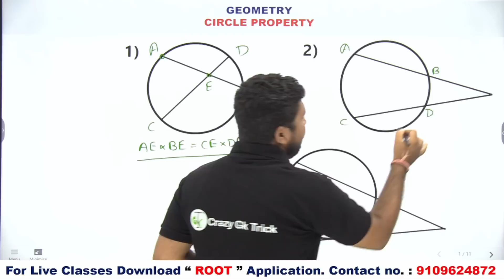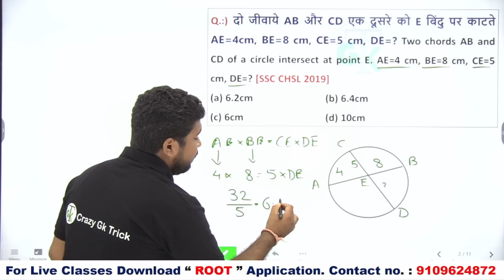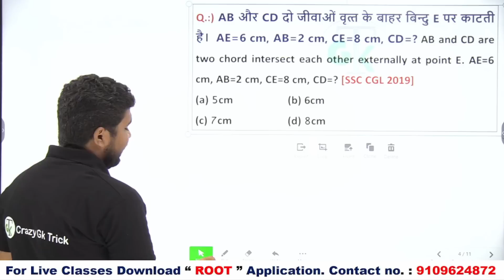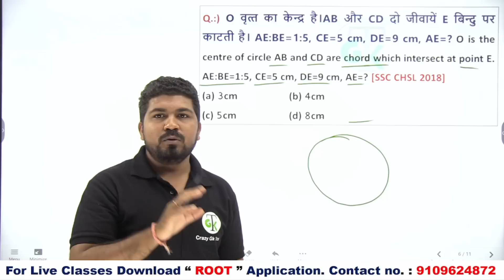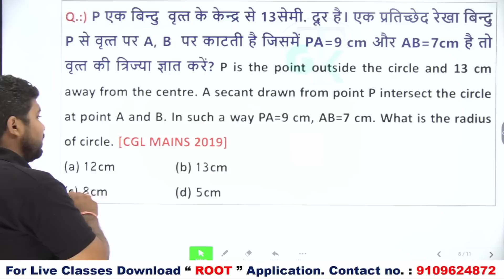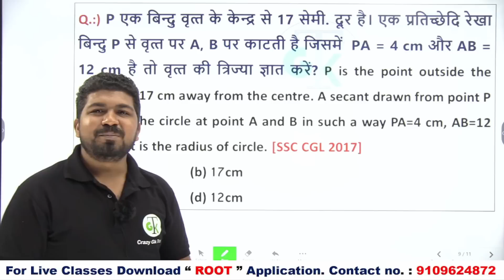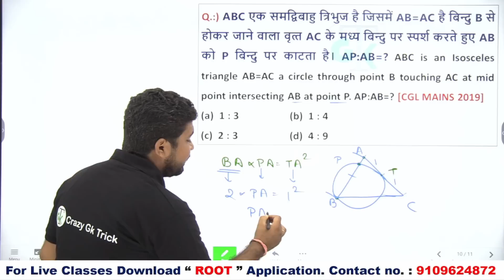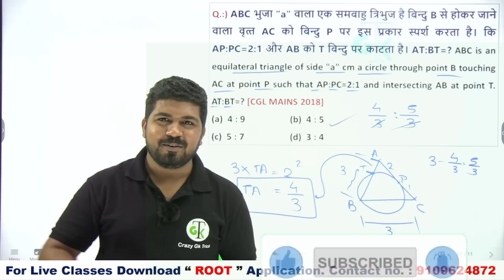Geometry : Circle | वृत्त | Properties of Circle | Geometry Previous Year Questions | By Nishit Sir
Topics Covered: हेल्लो दोस्तों इस video में हमने Geometry (Circle) को अच्छे से Cover किया, जो की बहुत ही important है आप ये video देखने के बाद Crazy Gk Trick App पर जाकर test जरुर लगाए जिस से आप की बहुत अच्छी प्रेक्टीस हो जाएगी तो शायद ही आप कोई Question भूल पाओगे |